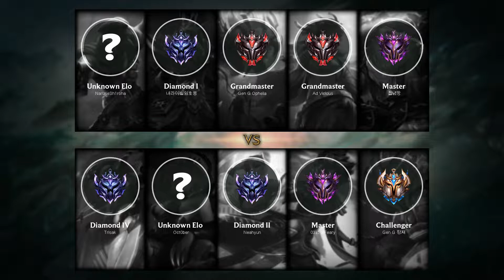Taliyah Bot vs Senna - KR Master Patch 10.3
- Runes: 00:18 (Dark Harvest)
- Damage dealt: 30:04
- Ability & Build: 29:53
- Skin: Classic Taliyah